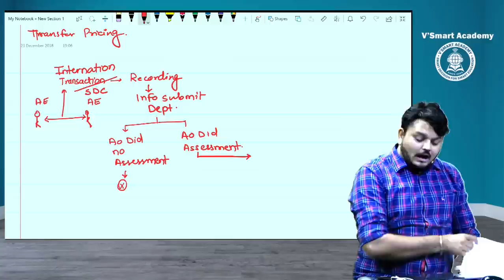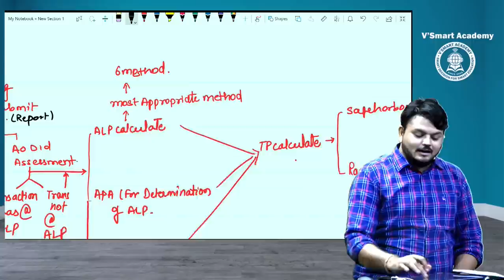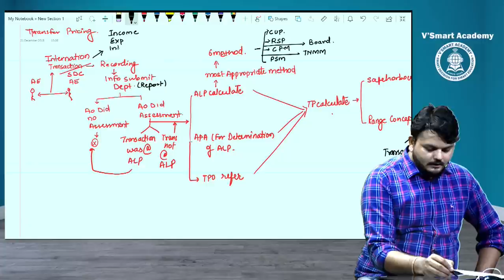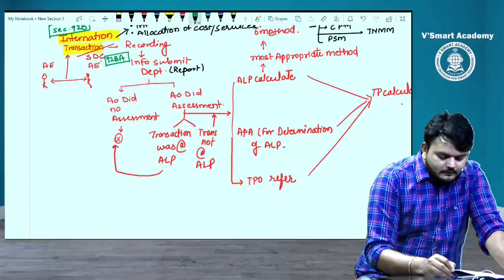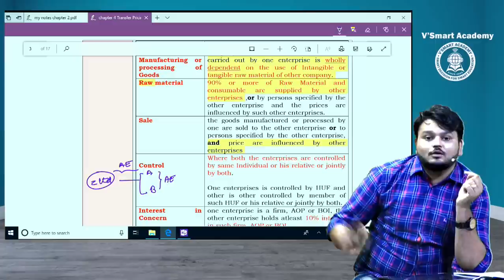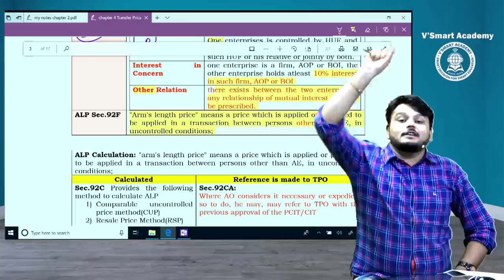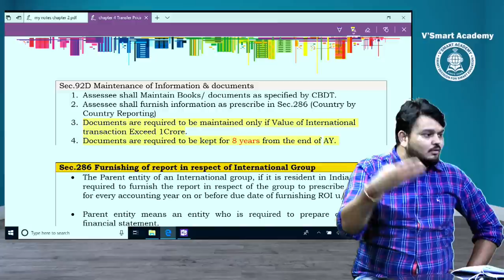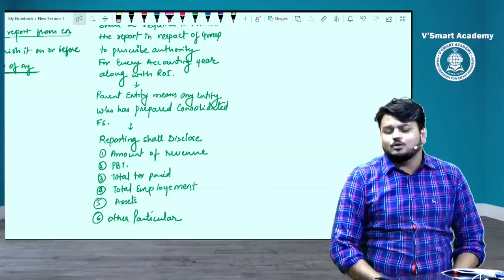CA FINAL Transfer pricing best explained by CA Vijay Sarda sir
for more lectures visit to vsmartacademy.com